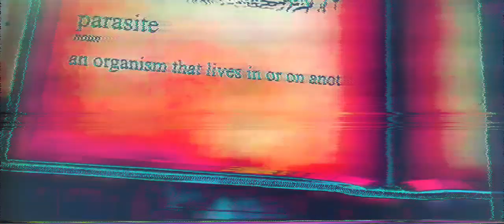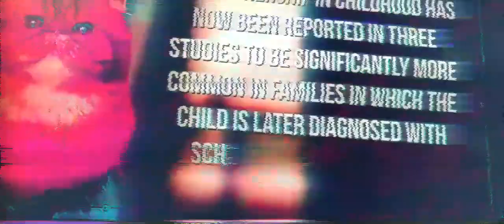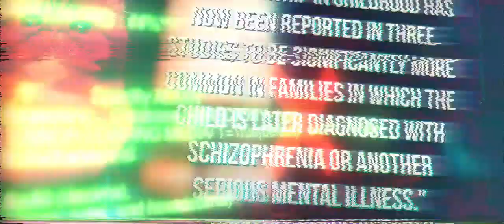AGENT WANOM & AGENT TYMMYT TOXIN - SYMBIOTES AND KLYNTARS EPISODE 3